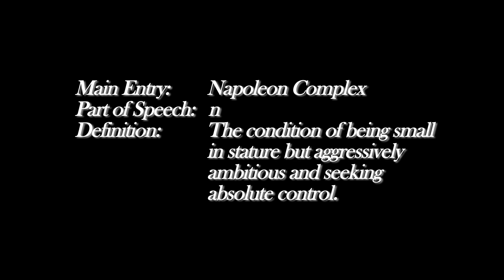Napoleon Complex & Cowboys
Watch the cowboy everyone loves to hate